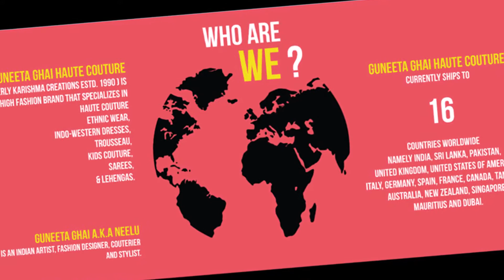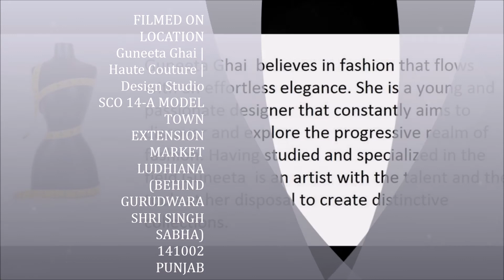GUNEETA GHAI HAUTE COUTURE-PHOTO SHOOT WITH MODEL JAZMINE KAUR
"Guneeta Ghai | Haute Couture | Design Studio" formerly Karishma Creations (Estd. 1985) brings to you a Collection of exotic designs harmonizing intricate embellishments & fine artwork. Product line comprises of saris, bridal wear, fusion, ethnic suits and western clothing that are an answer to the global woman’s sartorial needs. Every collection centers around a fashion forward theme, keeping the season’s trends and looks.